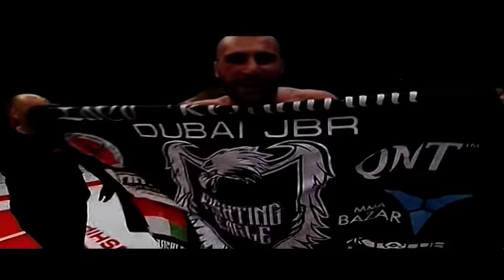Абдул-Хамид Давлятов vs. Курбан Ибрагимов | Abdul-Khamid Davlyatov vs. Kurban Ibragimov | ACB 26